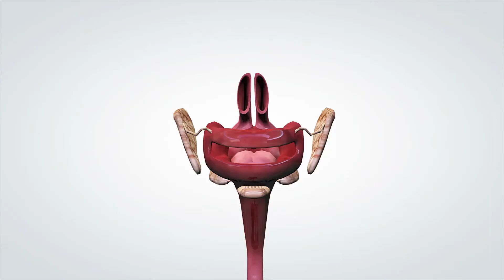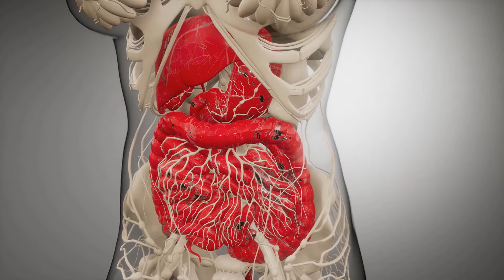Što je kolonoskopija?